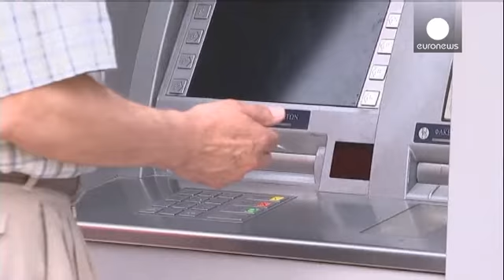Panik içindeki Yunanlar bankaları boşalttı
Yunanistan'da yaşanan mali kriz Avrupalı ekonomi otoritelerinin tek gündemi oldu.

Avrupa Birliği üyesi 28 ülkenin ekonomi ve maliye bakanları salı günü Lüksemburg'da bir araya geldi. Atina yönetiminin katıldığı toplantının ana gündemi, Yunanistan'ın uluslararası alacaklılara yapacağı ödeme oldu.

Pazartesi günü yapılan Euro Bölgesi maliye bakanları toplantısında krize çözüm bulunamazken, Yunan bankalarındaki sıcak para hızla erimeye başladı. Yunanlar son 3 gün içerisinde bankalardan 2 milyar …